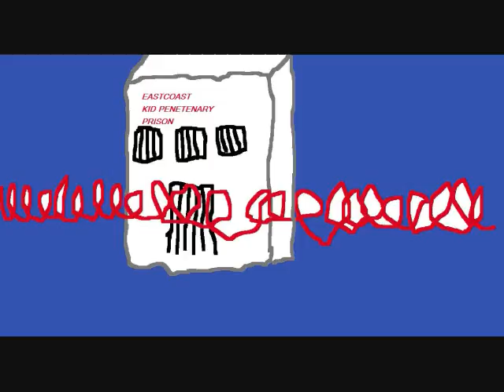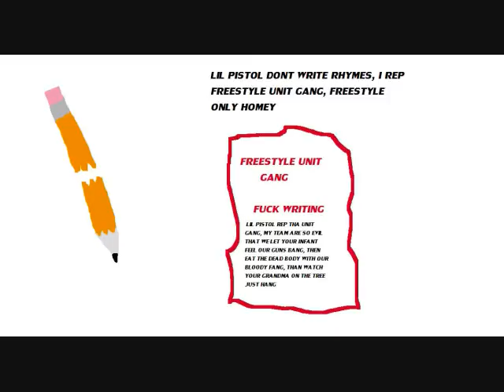LIL PISTOL EAZY SCREWED